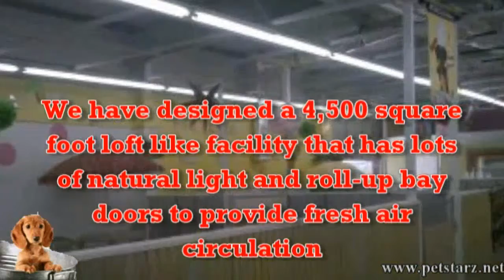Fayetteville Dog Boarding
Fayetteville Dog Boarding provides exceptional quality pet services.  We groom your pets and even let them play in our large cage free areas.  We also provide on site staff 24/7